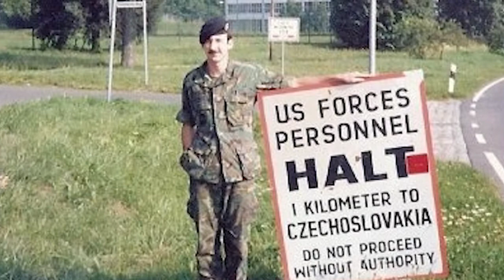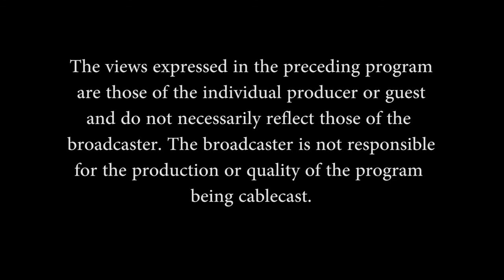Senator Witkos Mark Penney Interview